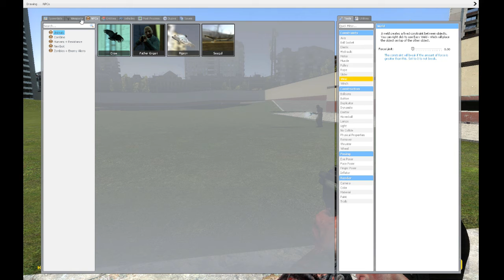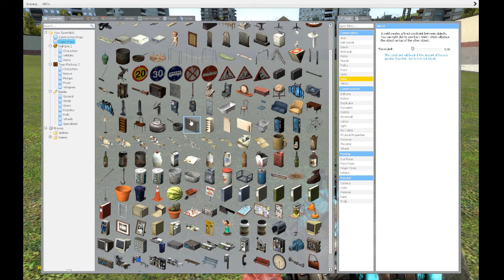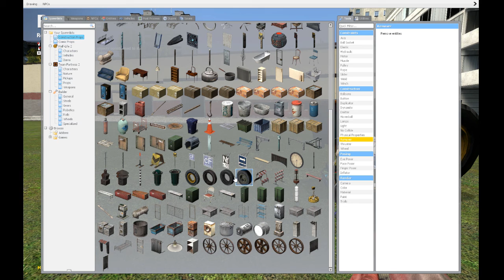Sandbox Insanity: Garry's Mod - Episode 4: Casual Respawn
In this episode we see who can create a transport device that will take us the farthest. and it doesn't go well.

Casual Respawn is just two guys playing a game, and most likely respawning contently.  Join our conversation in the comments!

New episodes released weekdays at Noon!